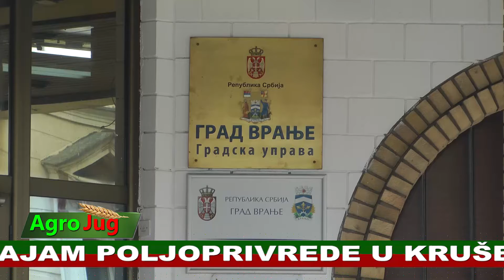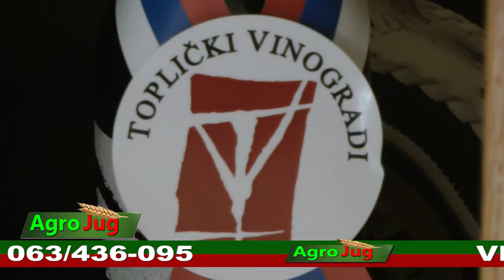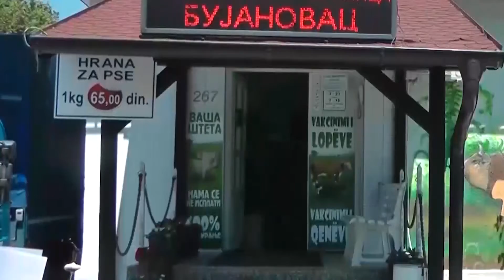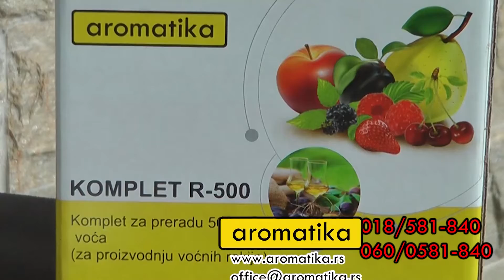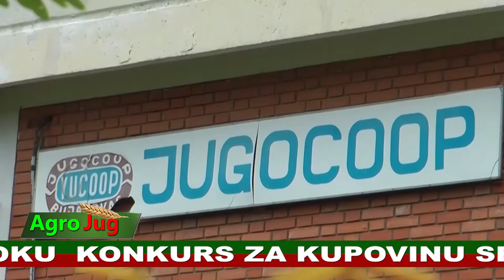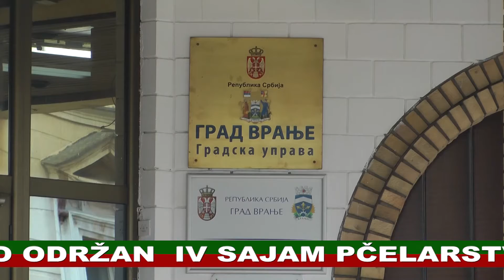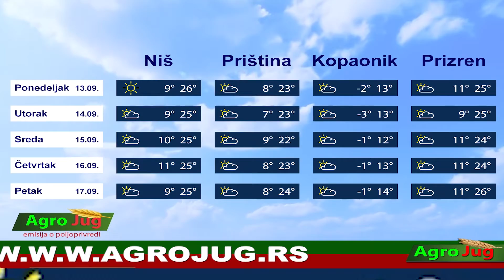Emisija AgroJug 961 13-9-2021